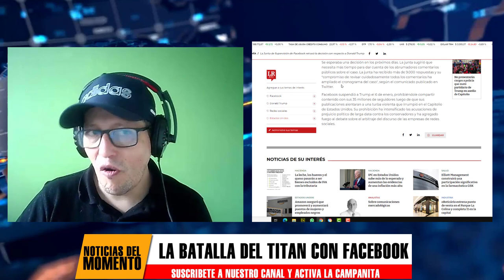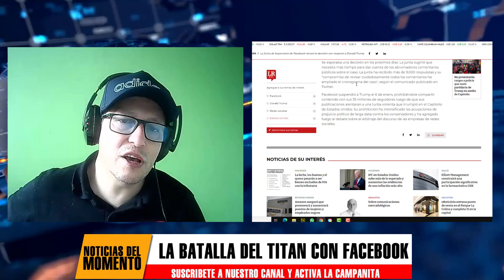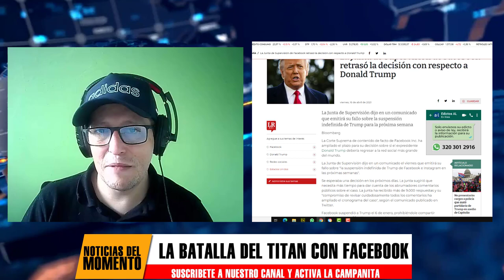Noticias De estados Unidos Hoy La Batalla De Trump Contra Facebook